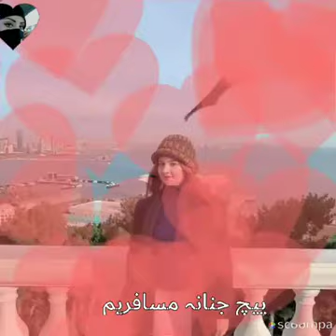Dil raj phasto song kala no razay